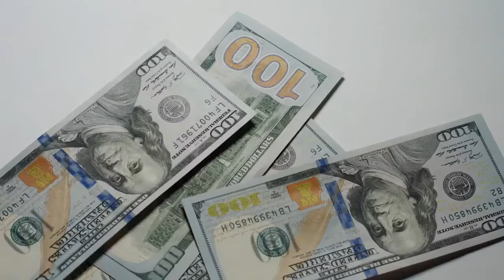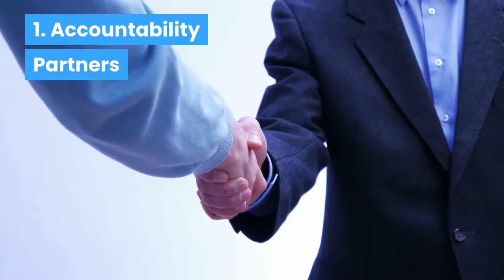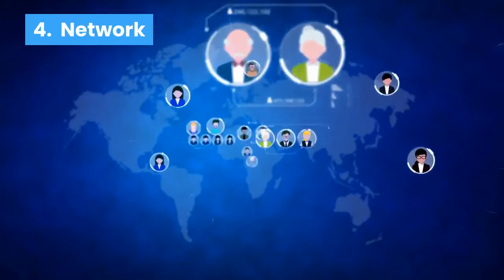5 Reasons to Find Real Estate Wholesalers for Your Team📍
There are lots of people who struggle for not understanding leverage; one of which is to find real estate wholesalers to join your network.

At the end of the day, we all start with limited resources but when you understand this lesson below, you are simply switching to the UNLIMITED.

So I want to give you 3 reason why a part of your resources, time, money and/or energy must be allocated towards finding other real estate wholesalers to add to your network

(1) Accountability Partners

This is business can be hard when you don't have others around you pursuing the same goals.

And this is especially true if you are just getting started; there are blind spots everywhere and many times, all you need is the perspective of an accountability partner.

With that being said, it doesn't have to be a legal partner on paper; your partnership will be limited from deal to deal.

(2) Foots on Ground

A big part of your revenue will be virtually wholesaling if you are doing this right in 2000&DIGITAL.

So you will find deals beyond your local jurisdiction and nationwide while you can only be in one place at a time.

As you know, you can even build a real estate wholesaling business from outside of the United States.

Other real estate wholesalers will become quite resourceful as you find and close deal around the nation.

(3) Mastermind

At the rate that civilization and technology continues to evolve,it's important to surround yourself physically and virtually with sound minds who are also paying attention.

So in this context, a mastermind is a combination of minds to conquer the world of wholesaling and real estate investing at an exponential rate.

(4) Network

List building of end and cash buyers is a big ingredient of the business.

So there is no question that you should be building your very own list so that you can also bring some value into your network.

However with other real estate wholesalers in your network, you can move deals a lot faster; time is your most valuable resource anyway.

(5) Net Worth

The bigger your network is, the higher your net worth tends to grow right?

That's even better when you have a network of real estate wholesalers around the nation at your fingertips.

Below is a question for us to address with this lesson...

“I have a deal with a buyer who has a VA home loan.

He has a realtor representing him but he needs the house sold very quickly.

Check this out. I need some creative ideas here.

He has a 4 bed/2 bath 2 story home next to a pond and sits on 23 acres of land with timber rights.

He has $260,000 left on his mortgage and wants $300,000.

Problem is he has to sell all under the VA home loan.

He can't part out the land. Is this deal dead in the water?

I would try to hard money the home to get the land and then try to sell the home with 5 acres and move to sell the remaining acres to some potential buyers.

But I will need some hard money lenders and a lot of creativity.

Would that work?”